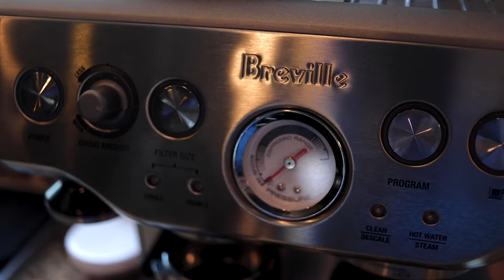Cinematic Espresso Demo - Canon 77D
Testing Canon 77D because all of our video looks like crap when exported from Premiere Pro.

White Balance: Auto
Lens: Canon EF-S 24MM
Aperture: f2.8
ISO: 400
Frame Rate: 60fps
Shutter Speed: 1/125